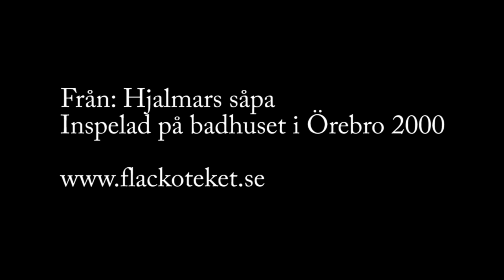Astrid Höök söker jobb från Hjalmars Såpa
Detta var första gången Astrid Höök dök upp i en sketch , innan hade hon medverkat lite granna i Tv-serien Britt-Yngves och revyn Cirkus Hjalmar .Men som sagt efter denna revy återkommer hon varje år ställer till för Peter Flack och hans gäng